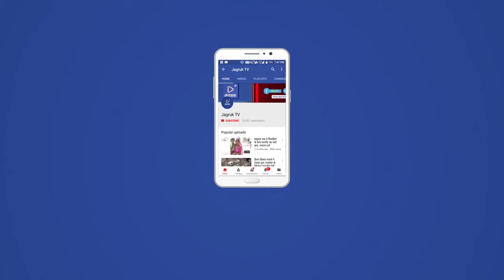Jagruk TV : ग्राम पंचायतों में बजट का टोटा,पिछले 2 वर्ष से गांवों को नहीं मिल पा रहा एसएफसी का बजट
सुमेरपुर

उपखंड के पंचायत समिति क्षेत्र में राज्य सरकार द्वारा पिछले दो वर्ष से ग्राम पंचायतों में एसएफसी की किश्त जारी नहीं करने से गांवों की सरकार का खजाना खाली पड़ा है। जिससे गांवों में विकास कार्य ठप्प पड़े है। सरपंचों को चुने एक वर्ष होने को आये ,लेकिन बजट के अभाव में विकास कार्य नहीं करा सके है। सरकार के निर्देशों पर पंचायतों की बैठकों में सरपंचों ने विकास कार्यों के लिए वार्षिक एक्शन प्लान तैयार कर लिए, लेकिन पंचायतों का खजाना खाली होने से गांवों के विकास की राह में रोड़े अटक रहे है। वहीं कई ग्राम पंचायत क्षेत्रों में जनताजल वह कई जगह पर बिजली के कनेक्शन भी लाखों रुपए के बकाया होने से काटे गए हैं । ग्रामीण पानी, सड़क सहित अन्य समस्याओं के समाधान के लिए  सरपंचों से उम्मीद लगाए बैठे है। वही ग्राम पंचायतों में बजट नहीं होने से सरपंच  तथा ग्राम विकास अधिकारी भी मजबूर है,  जानकारी के अनुसार पिछले दो वर्ष से राज्य सरकार ने ग्राम पंचायतों में विभिन्न योजनाओं के तहत विकास कार्यों के लिए स्वीकृत राशि तक नहीं भेजी है। ऐसे में नए सरपंचों के सामने चुनावों में विकास करवाने के लिए किए गए वादों को पूरा करवाना मुश्किल हो रहा है। साथ ही अब अगर गांव में विकास कार्य नहीं होते हैं तो सरपंचों के लिए गले की घंटी बन सकती हैं तथा पंचायतों पर लाखों रुपए की देनदारी होने से सरपंचों के कपड़े खिचने भी शुरू हो सकते हैं।

वही तत्कालीन सरपंचों द्वारा एडवांस में कराए गए विकास कार्यों की देनदारी भी नए सरपंचों पर आ पड़ी है। ग्राम पंचायतों में विकास कार्य के लिए केन्द्र सरकार द्वारा एफएफसी (केन्द्र वित्त आयोग) के तहत टाइड व अनटाइड फंड एवं राज्य सरकार द्वारा एसएफसी (राज्य वित्त आयोग) योजना में जिला परिषद, पंचायत समिति एवं ग्राम पंचायतों में ग्राम क्षेत्र विकास के लिए दो किश्तों में राशि भेजी जाती है।
केन्द्र सरकार द्वारा एफएफसी के तहत टाइड व अनटाइड की राशि दो किश्तों में ग्राम पंचायतों को भेज दी है, लेकिन राज्य सरकार द्वारा एसएफसी की राशि पिछले दो वर्ष से नहीं भेजी है।

बाइट - सुमेरपुर विधायक जोराराम कुमावत।

बाइट तनुराम राठौड़ विकास अधिकारी सुमेरपुर

बाइट- हरिशंकर मेवाड़ा कांग्रेस जिला परिषद सदस्य सुमेरपुर